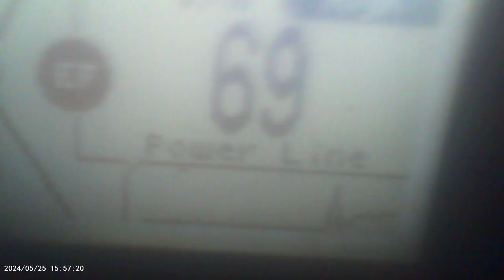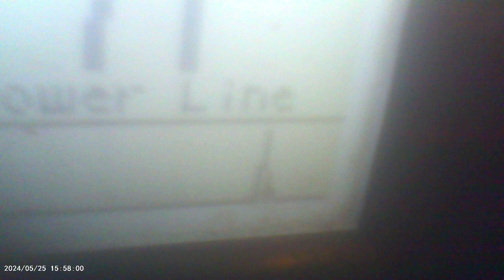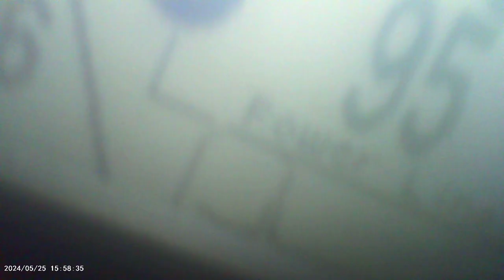3 movies of wifi on and off EMF comparisons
Not sure what all you can hear my voice or not but this is EMF meters showings before I turned off wifi. WIfe's gone so I don't need it. I hate it anyhow.